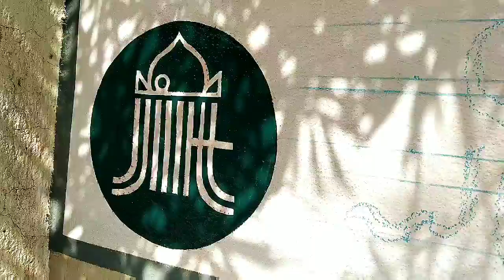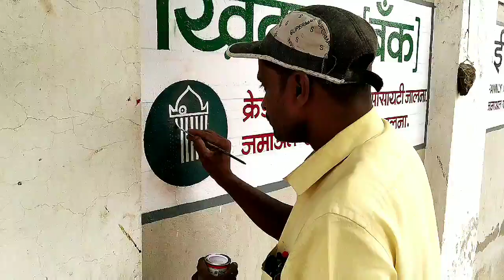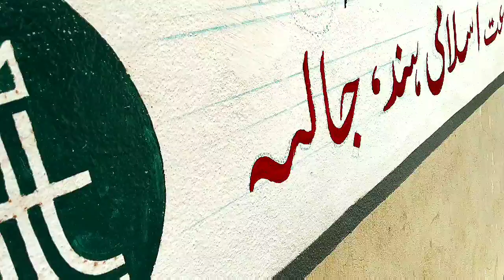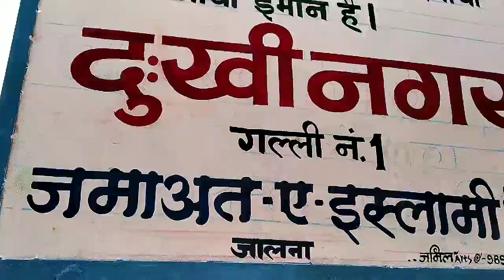Wall Painting Work In Jalna Call -9890506053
Wall painting work                                                                            Jamat-e- Islami Hind jalna

In Mumbai and Jalna all painting work